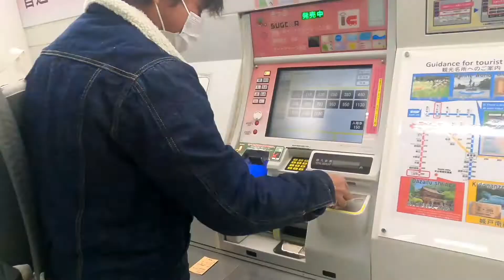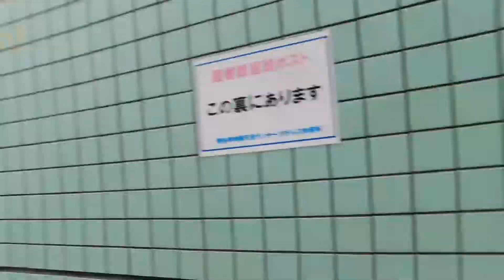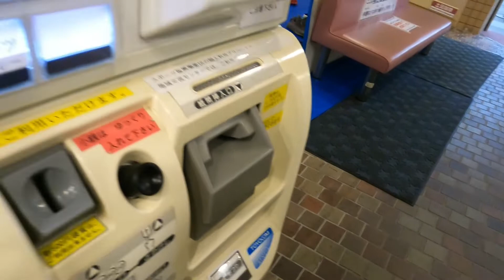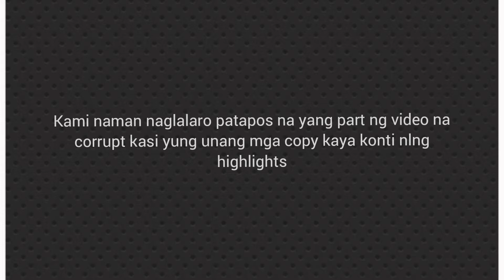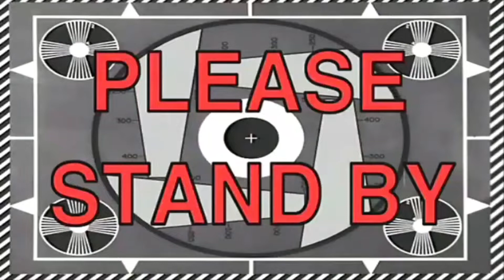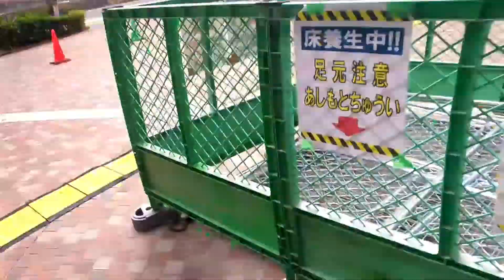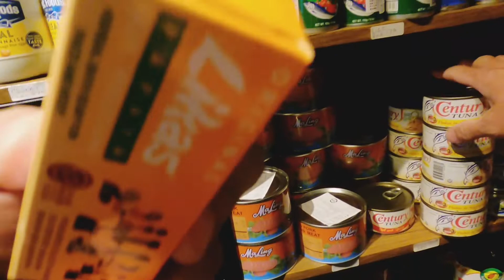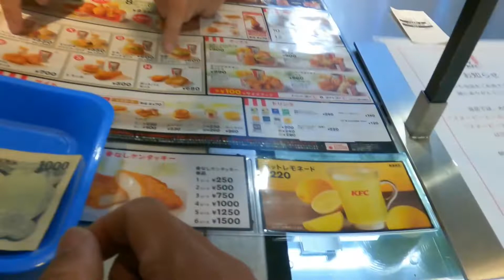FILIPINO IN JAPAN | BASKETBALL COURT FUKUOKA | OFW IN JAPAN